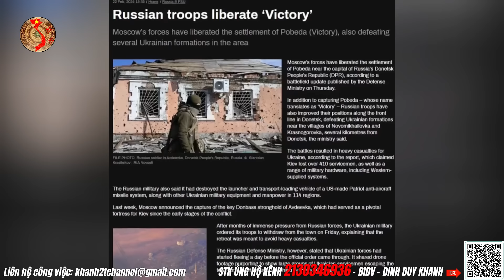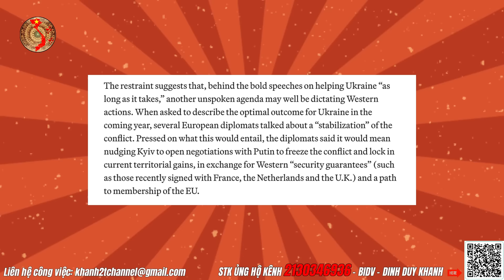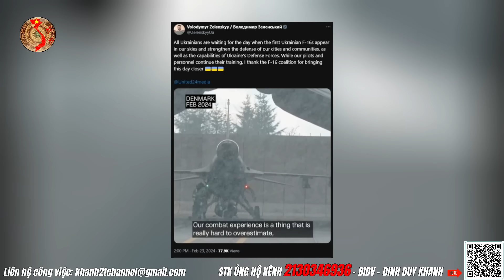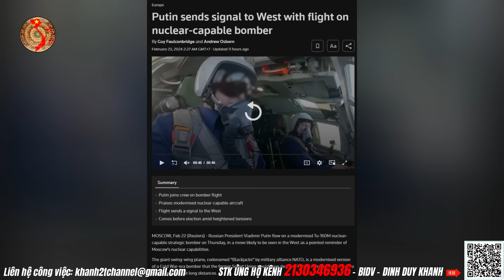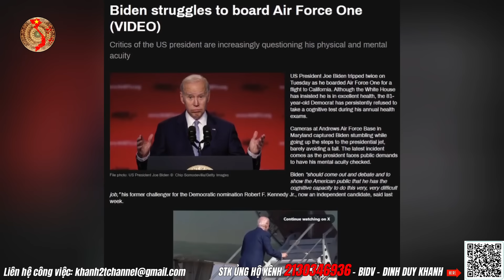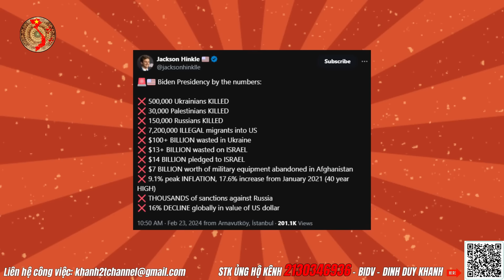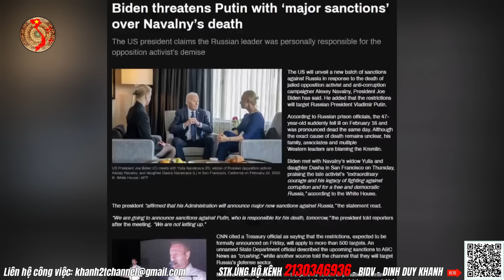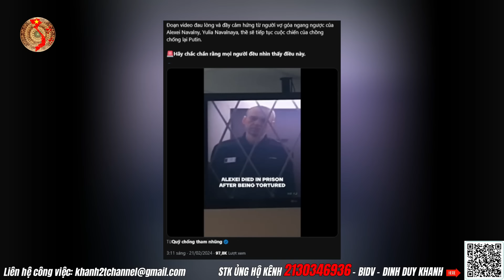Nga Cày Nát Ổ Patriot Cực Lớn Của Ukraine ! | Kiến Thức Chuyên Sâu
Nga Cày Nát Ổ Patriot Cực Lớn Của Ukraine !
Mưa Phân Thơm Nức Pháp Khi EU Ra Gói Trừng Phạt 13 Với Nga
Nội dung chính video ngày 23 tháng 02:
1. Cập nhật tin tức, tình hình chính trị, kinh tế, xã hội mới nhất
2. Putin "Xé Nát" Bầu Trời Khi Biden Bận "Vấp Cỏ"
3. Kiev hoang mang thừa nhận Kharkov sắp toang
4. Phân tích và bình luận từ Kênh Kiến Thức Chuyên Sâu